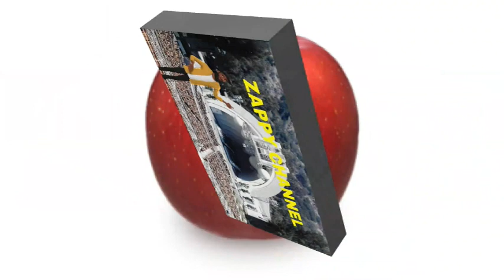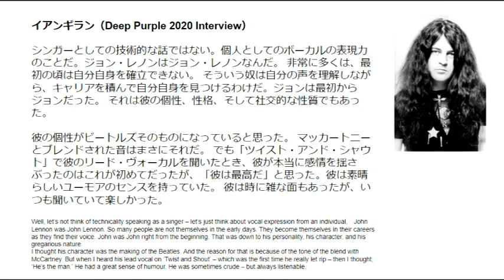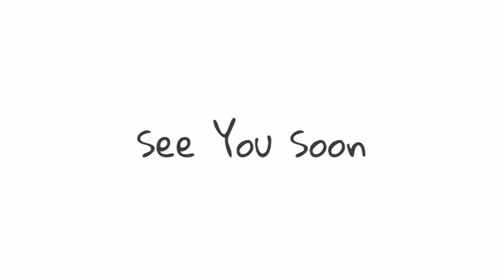ジョンレノンのツイスト＆シャウトに感銘を受けたディープパープル・イアンギラン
引用先：FAR OUT